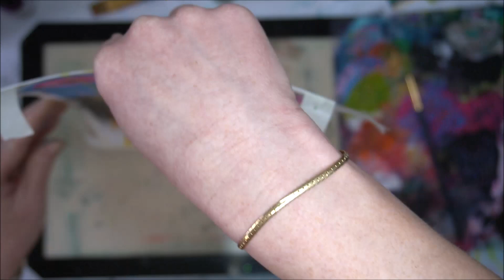Abstract mixed media painting / Intuitive painting / High speed process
If you get inspired to create from watching my video´s,
or make something using my line of stamps and mixed media products (That´s Crafty!, Rubber Dance), I would love to see them!
Please share with me in my closed Facebook group

xx Melina

Hej kreativa vänner!

Om du blir inspirerad att skapa genom att titta på mina videor,
eller gör något med mina stämplar och andra designade produkter (That´s Crafty !, Rubber Dance), skulle jag gärna vilja se vad du skapar!
Dela gärna med dig av dina projekt i min slutna Facebook-grupp

Välkommen in i min webbshop! Här hittar du stämplar, stenciler/masker och papper som jag ofta använder i mina videos.

xx Melina